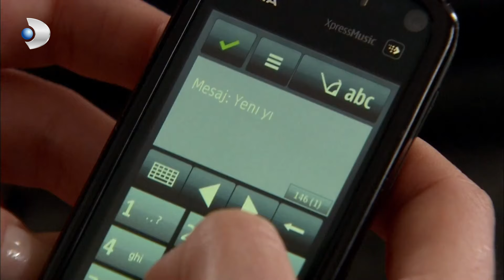Fatmagul - Fatmagul Couldn't Handle What She Experienced! - Special Section